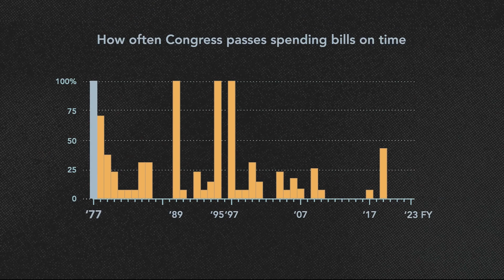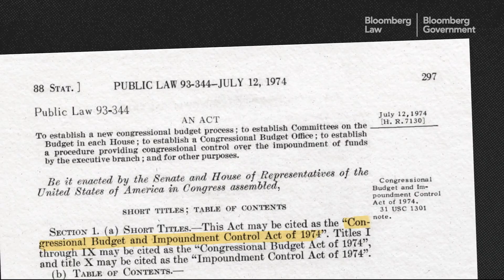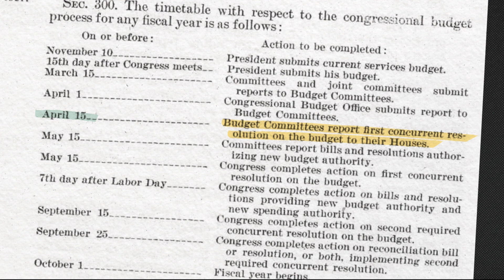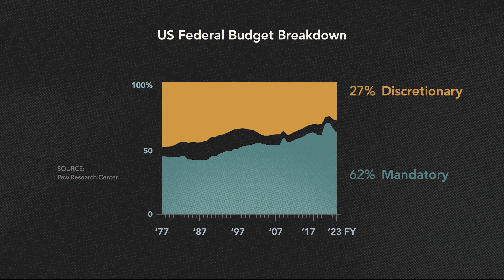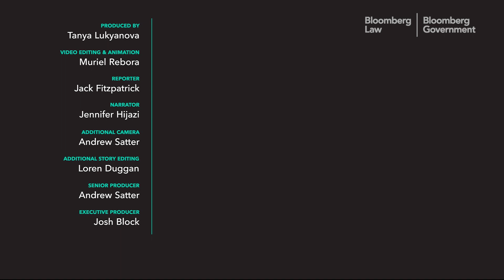Why Congress So Rarely Passes Government Funding Bills on Time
Since 1977, when the current system for government budgeting went into effect, the US Congress has passed all of its spending bills by the fiscal year deadline only four times. During that period, the government has shut down due to the lack of funding   either fully or partially   at least 20 times.

In this video, we look at how the current budgeting process is supposed to work and the way it actually plays out most of the time, and try to answer why it's so hard for the federal government to fulfill one of its most basic functions: funding itself on time.
(producer: Tanya Lukyanova; senior producer: Andrew Satter; executive producer: Josh Block)